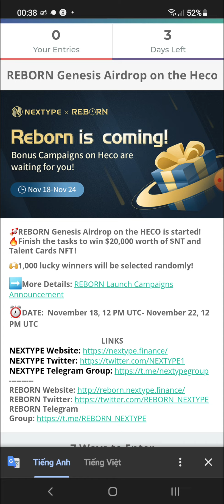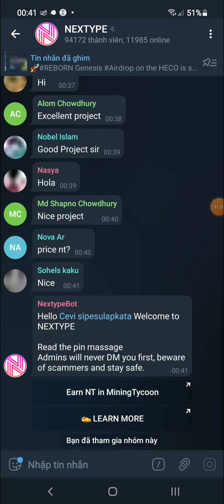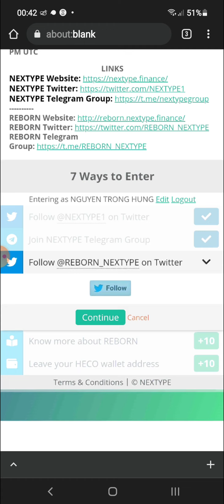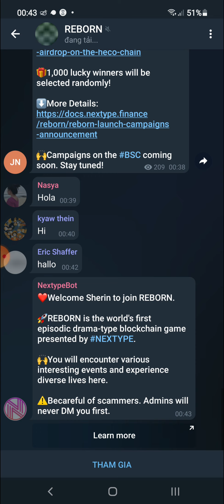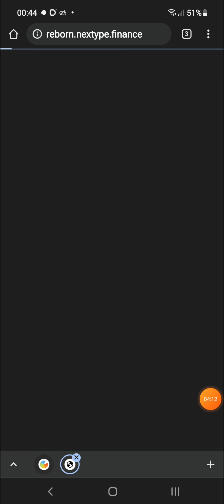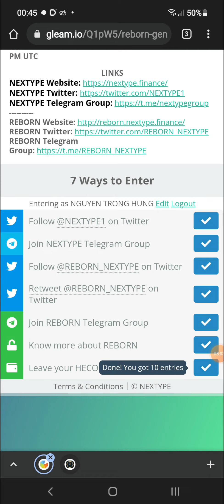Hướng Dẫn Ăn Chia 20,000$ Token $NT Từ Nextype x Reborn Mạng Heco (Random 1000 winners)